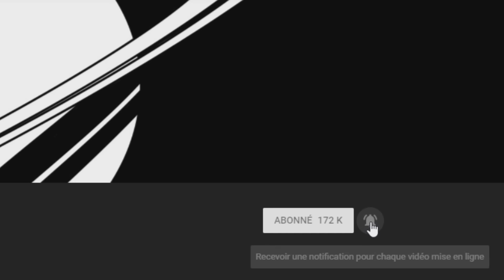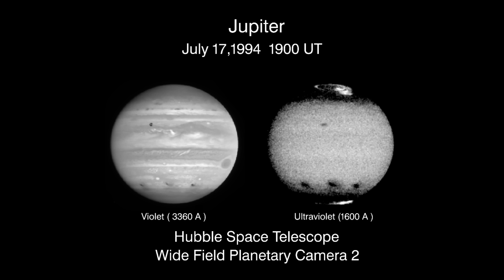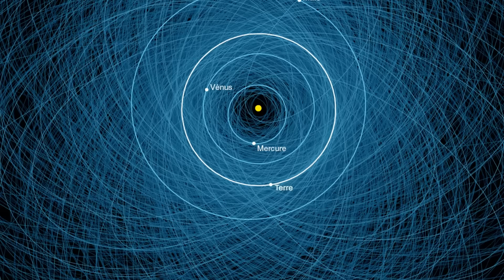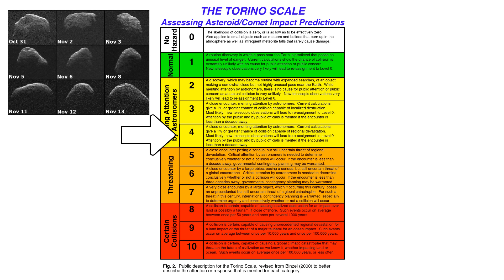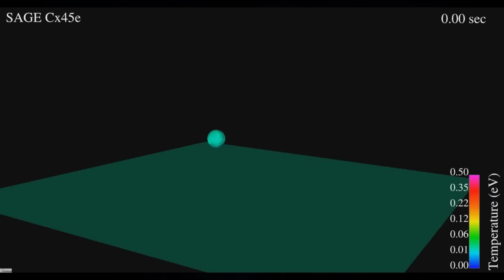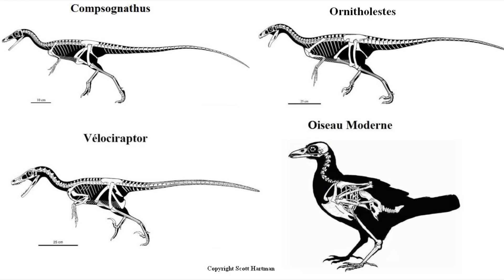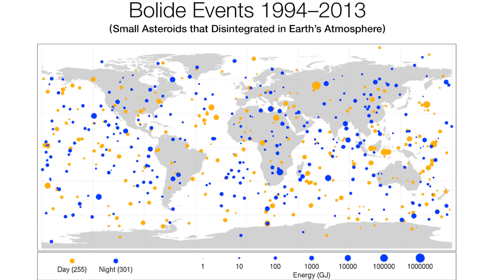🪐Et si un astéroïde frappait la Terre ? - ASTRONOGEEK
Vous vous souvenez de l'astéroïde qui a provoqué l'extinction des dinosaures à la fin du crétacé, en tombant à Chixculub, au Mexique ? Et si ça arrivait à nouveau aujourd'hui ? Parlons des géocroiseurs, et de Shoemaker-Levy 9...

Le matériel que j’utilise (liens partenaire Amazon) :

Trépieds :

Trépied Velbon Ultra 655 :

Rotule Manfrotto 496RC :

Pieds à lumière Dynasun :

Eclairage :

Ampoules Dynasun 600W :

Douille E27 pour les ampoules :

Ombrelles argent Phottix :

Panneau LED Aputure Amaran HR 672w :

Diffuseur Aputure EZ Box pour panneau LED :

Panneau LED Yongnuo YN600II :

Son :

Micro Zoom H2 :

Micro Zoom H :

Micro cravate Rode LavalierMic :

Auxiliaires :

Prompteur fixe :

Prompteur portable Parrot :
(indisponible)

Moniteur vidéo Phottix Hector :

Fond vert Lastolite 4m :

Fond vert Lastolite 3x3.5m :

Caméras & objectifs :

Canon EOS 5D :

Canon EF 24mm f/1.4 L :

Canon EF-S 15-84mm f3.5-5.6 IS USM :

Canon EF 50mm f/1.8 :

Le descendant de mon EOS 60D :

Montage :

Logiciel de montage Vegas Pro 13 :